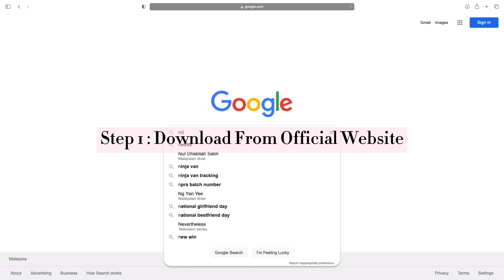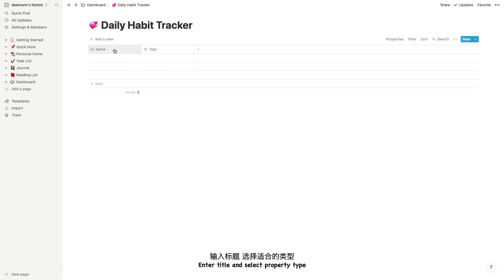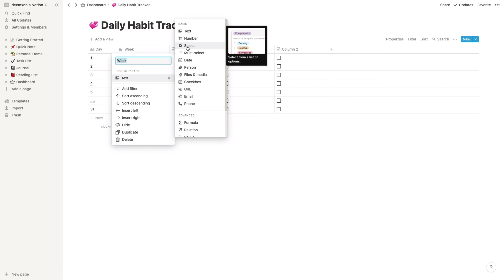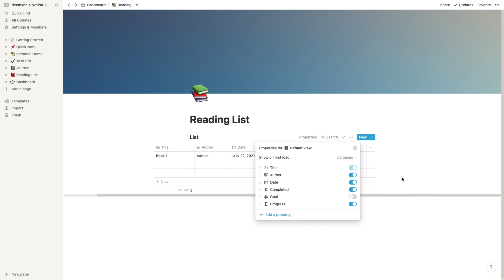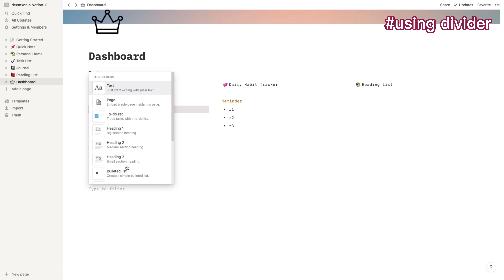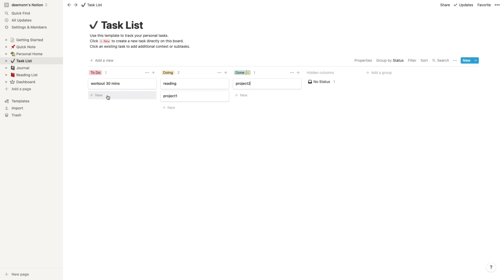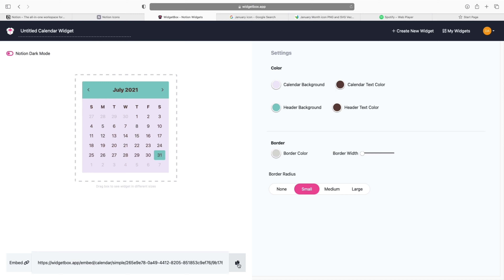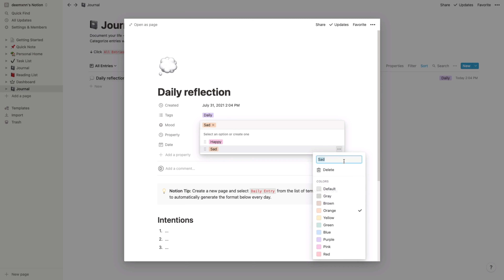Notion Tour 2021 (dashboard, create progress bar, widgets, playlist, idea) [中英文字幕]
Hello! 👋
- contents of this video -
00:00 - Intro.My dashboard look
00:55 - Getting Started (Download, sign up)
01:48 - Page Setting Up
02:46 - Daily Habit Tracker
03:37 - Create a Reading List
04:25 - Create Progress Bar 3 Types
05:43 - Toggle list, bulleted list, options and setting
09:19 - Create playlist
09:47 - Add widgets
11:00 - Add/select property type
11:32 - Overall
Progress bar: - code in comment section -